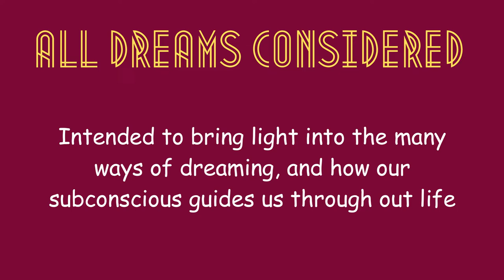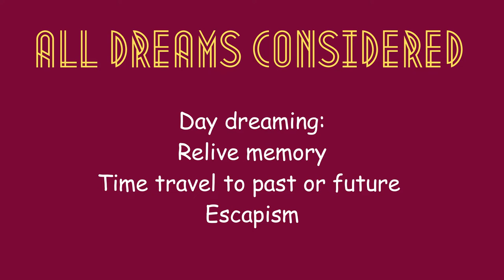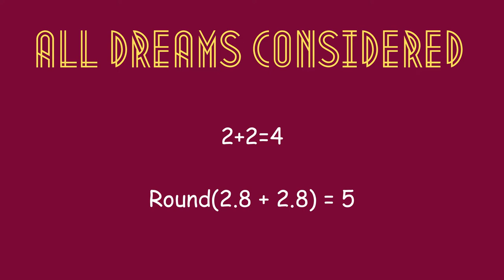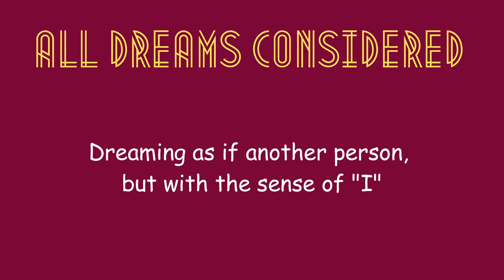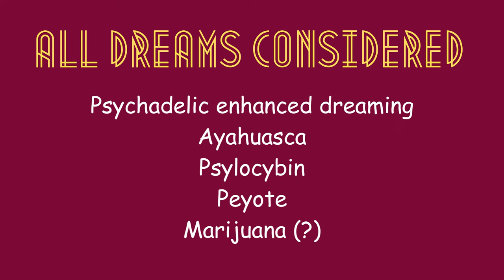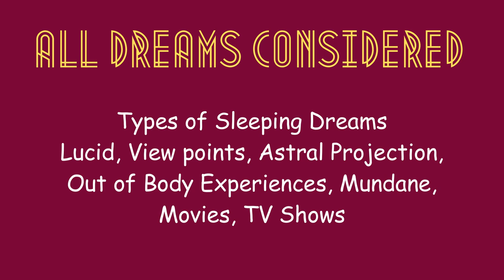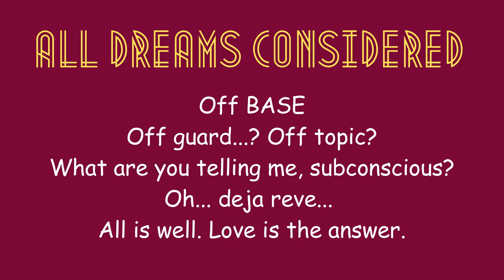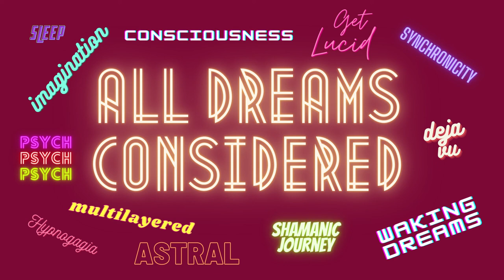All Dreams Considered - An Overview with Diana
Diana helps Sarah explore the universe thru Imagination, Dreaming, and the perspective of the subconscious.

Dream and Save the World
Wake and Heal the World
AllDreamsConsidered.com

ADC Episode S001 E001
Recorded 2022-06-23